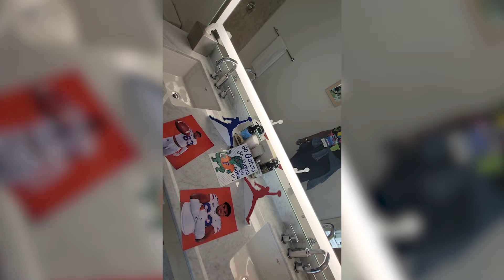Behind the Scenes: Official Visit Weekend Visit with Caden Jones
Inside the Gators got a behind-the-scenes look as offensive tackle Caden Jones took his official visit to The Swamp. Out of Louisiana, Jones is a top-30 OT according to On3 where he is listed as a three-star in their consensus ranking.